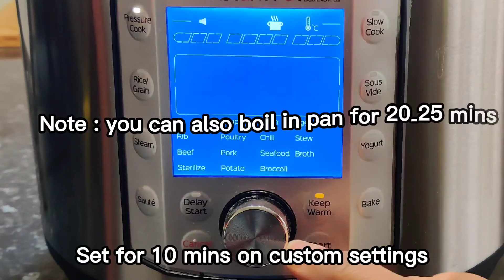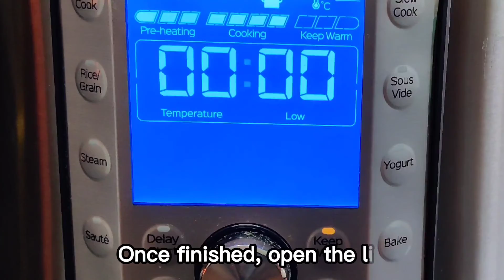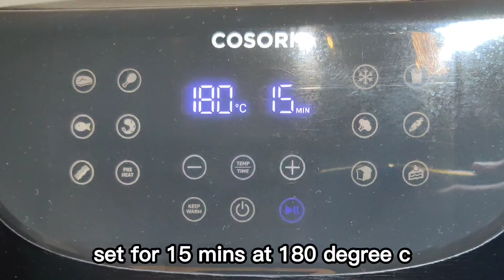Top Non Fried Mogos | Air Fryer Chilli Mogo Recipe |@Ekta's Kitchen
Top Non Fried Mogos | Air Fryer Chilli Mogo Recipe | Best Ever Chilli Mogo Recipe | Cassava Recipe | Cassava Yuca Recipe Mogo Manturian Recipe | Instant Pot | Yuca | Air Fryer Chilli Mogo Recipe | Best ever Mogos recipe

Ingredients :
500 grams mogo also known as Cassava or Yuca
1 tbsp olive oil
1/2 tsp paprika powder

 Sauce Preparation
2 tbsp oil
2 tbsp finely chopped garlic
1-inch finely chopped ginger
2-3 green chillies
one big diced onions
1/2  pepper ( capsicum) yellow green and red each
half cup chopped spring onions
salt as per taste
2 tbsp dark soy sauce
1 tsp vinegar
2 tbsp tomato ketchup
2 tbsp chilli sauce
1/2 tsp crushed black pepper

Cosori Air Fryer
Air Fryer Accessories

air fryer recipes vegetarian
top 10 air fryer recipes
free air fryer recipes for beginners
air fryer recipes dessert